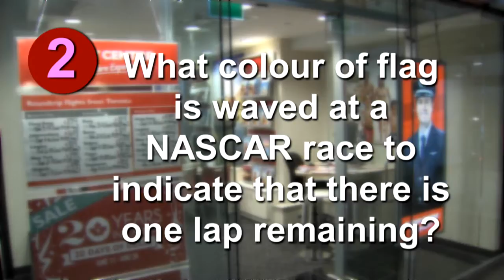Duke of Devon PubStumpers - June 29th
Quizmaster Kaylie reveals your two Winning Advantage questions for tonight's 7pm game. The Duke of Devon and Flight Centre will be giving away prizes this evening, so don't miss it!